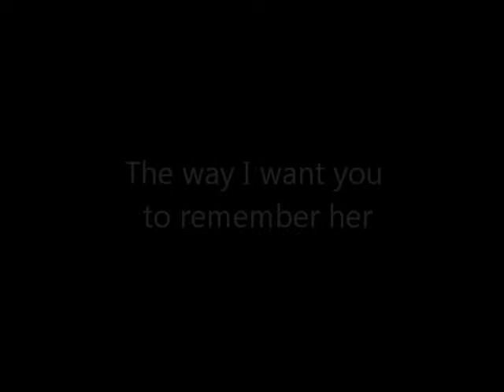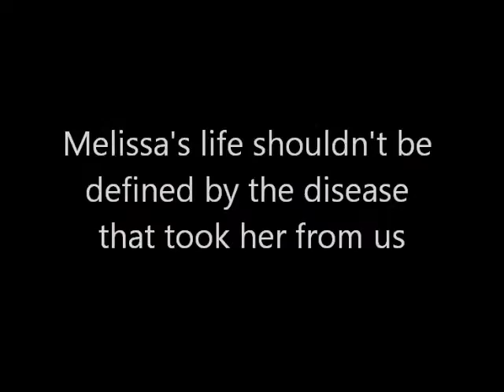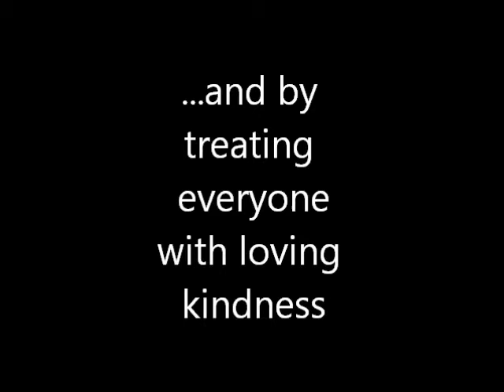Melissa Erickson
In memorial on what should have been her 51st birthday.